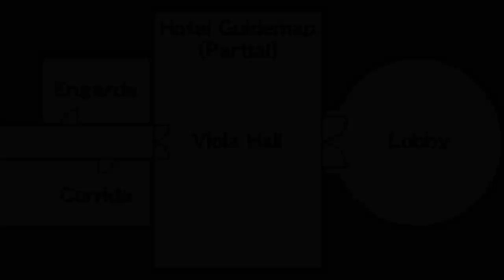Phoenix Wright: Ace Attorney — Justice for All [Blind] | Episode 7: Teddy Bear's Picnic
Co-star: DementisXYZ

Co-star: Rosuto Kyouki

If you go down to Juan Corrida's room today, you're sure of a big surprise. Because today's the day the teddy bears have their picnic!~

Seriously, though, the man's room is covered in teddy bears.

Maya has been kidnapped and she is without burgers, so it's a pretty bad situation. And Oldbag, so much Oldbag. Oh, then there's more Lotta. But on the flip side, we get more Gumshoe! Poor man has been traumatized by Von Karma, though.

This was streamed over on my Twitch channel towards the end of June/beginning of July. I had never played any game from the Ace Attorney series before (despite numerous attempts by friends to get me to play them earlier), so this was a totally blind playthrough. This was a co-stream adventure with DementisXYZ, so if you're interested, you can head on over to his channel and catch the gameplay from his perspective! As a warning, though, Discord had some issues while we were recording (rather frequently), so there will be some inconsistencies on both sides.